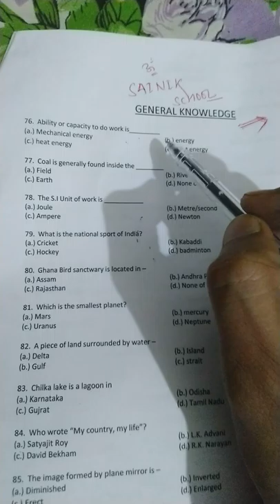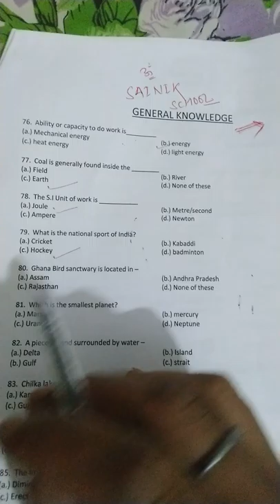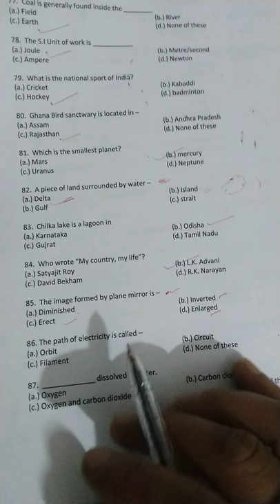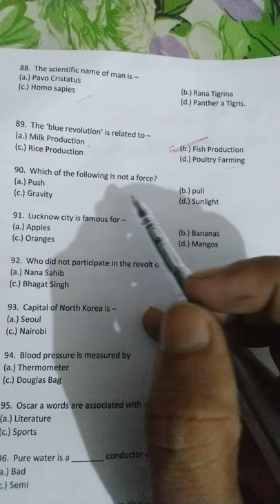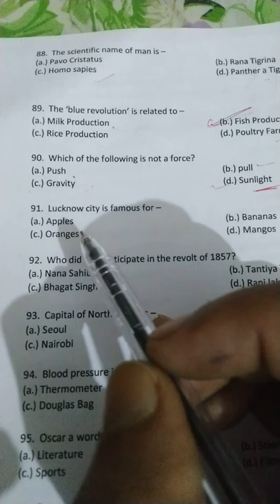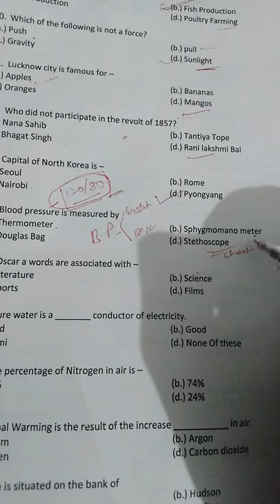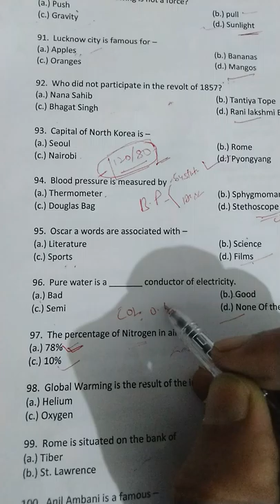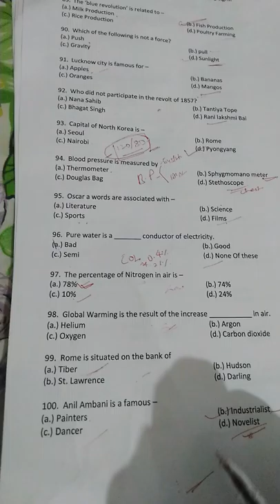SAINIK SCHOOL ENTRANCE Practice set 2